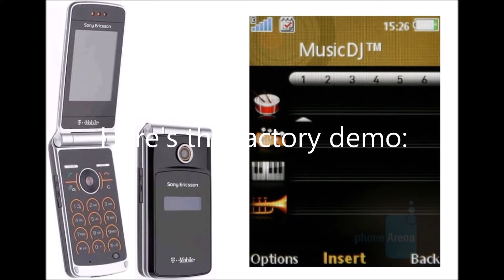Music DJ Demo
I had these sitting around on my Nokia E73 Mode, because I had transferred the files over from my Sony Ericsson TM506 flip phone. I just recorded them onto my computer using the line in jack.